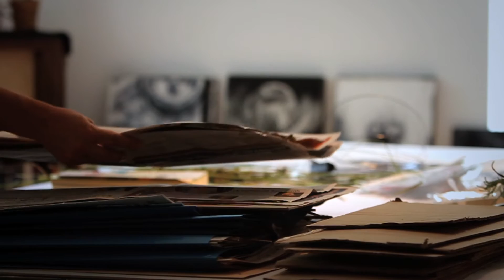Portrait d'artiste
Je vous présente la vidéo de mon Portrait d'artiste: Carolline Auclair